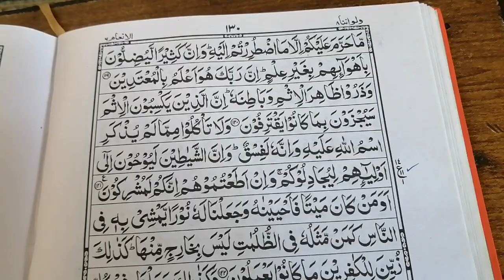SORAH An-Aamm Rako 14 sipara 8 tilawat quran pak tilawat Quran Muhammad Rafiq Ahmad